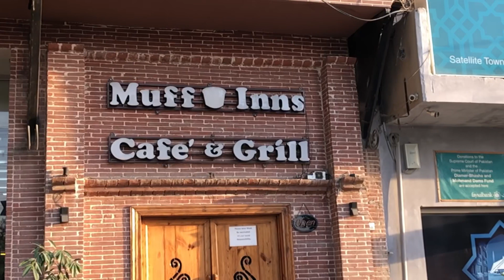Pocket Friendly Restaurant For Students in Bahawalpur 😄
Pocket friendly Restaurant for Students

SC: khan Aurangzaib
Fb page : Zaibi vlog 07

iub Bahawalpur
Multan sultan champion
Multan Won the Match
Multan
Final Multan
Multani
Multan
Jahangir khan